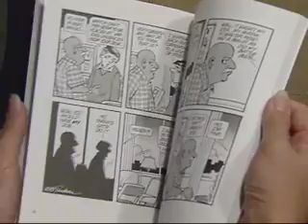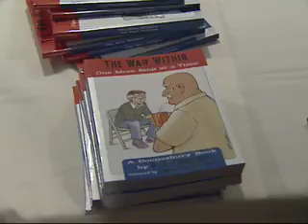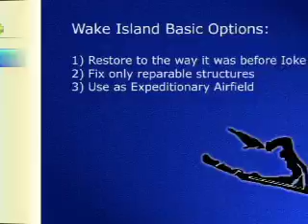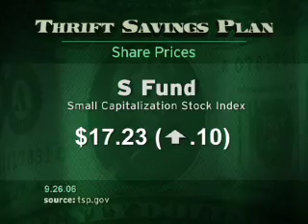"Doonesbury" & Private Lupo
"Doonesbury" raises money to help wounded troops and Private Lupo comes home...88 years after the "Great War."